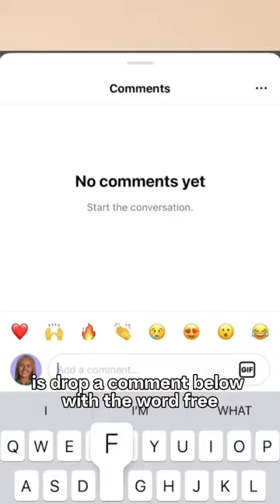You really need to understand this 👆